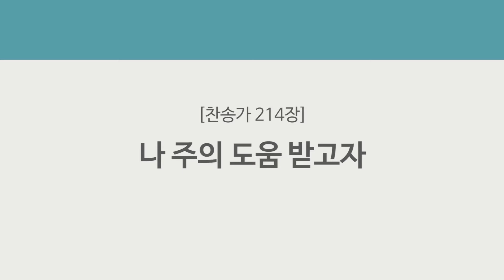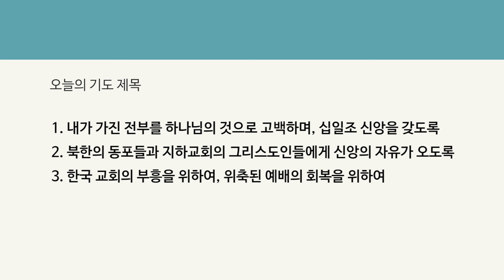2021년 7월24일(토) [매일 새벽 6시 업데이트됩니다]